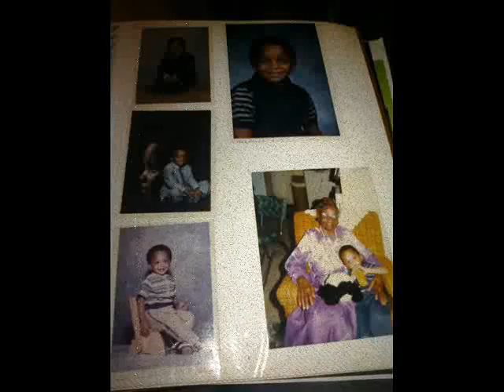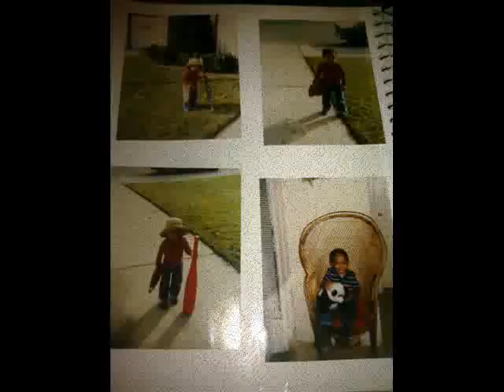EVERY NEW PLACE BY S.O.S.A. FEAT. CALICO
EVERY NEW PLACE (FAMILY DEDICATION)
BY S.O.S.A. FEAT. CALICO
80'S BAY BABY (SPECIAL EDITION)